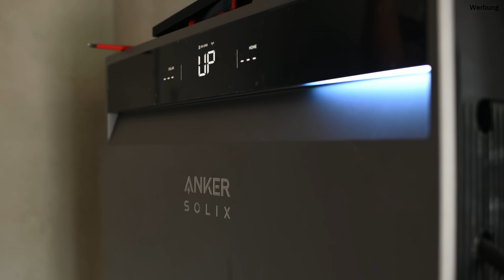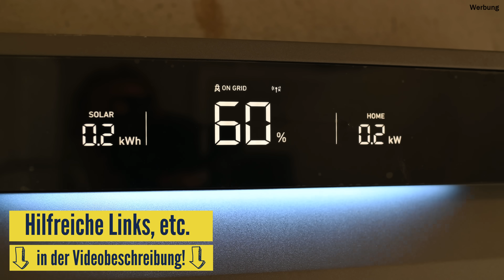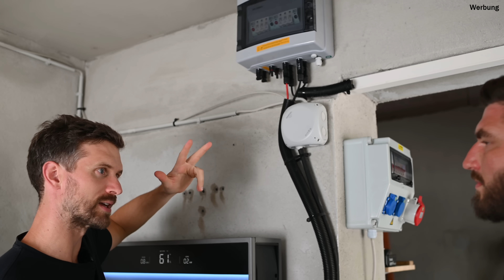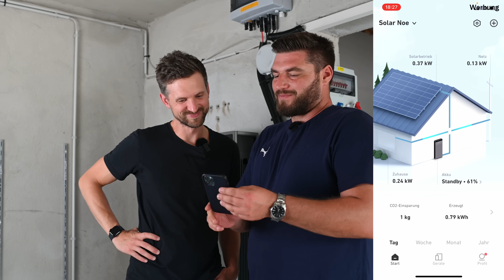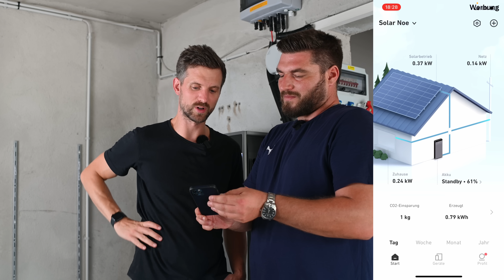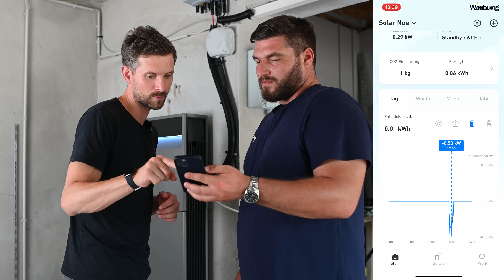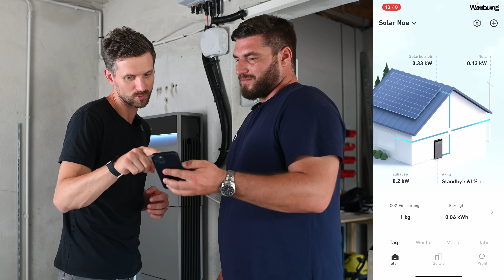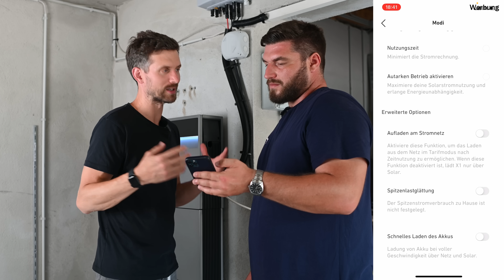Neuer leistungsstarker Speicher für die Photovoltaik! Installation und Vorstellung Anker SOLIX X1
Wir installieren und zeigen den neuen Anker SOLIX X1 Speicher für die Photovoltaik-Anlage. Alle Eindrücke und erste Erfahrungen, ein Blick in die App und ein Test der Notstromfunktion des Anker SOLIX X1 erwarten dich im Video.

Im Video stelle ich das Anker SOLIX X1 vor: die ultimative Energiespeicherlösung für das gesamte Zuhause. Du findest das System interessant?

☀️ Mit Balkonkraftwerk von Anker SOLIX starten?

Du bist Installateur? 👉 Interessiert daran, ein X1-Installateur zu werden?

👉Lohnt sich eine Solaranlage für dich? Spare tausende Euro: 0-EUR PV-Checkliste 👈

👉Unverbindliche, faire Angebote für deine PV-Anlage! Deutschlandweit! Nutze mein exklusives Netzwerk!👈

👉PV-Einsteiger Buch: Versorg Dich Selbst! ist hier für 9,99 € erhältlich 👈

00:00 Einleitung - Neuer Speicher X1 von Anker SOLIX X1
00:22 Wie ist die Ausgangssituation mit Photovoltaik
02:17 Auspacken und erster Eindruck des Anker SOLIX X1
03:40 Installation des Anker SOLIX X1
04:20 Smart Meter und Klappstromwandler
04:55 Test vom Notstrom
05:12 Ausführliche Vorstellung des Systems
08:58 Kann der Anker SOLIX X1 Dynamische Stromtarife einbinden?
10:46 Was ist das SmartMeter?
11:22 Datenauswertung in der App
16:06 Back-Up Einstellungen
17:03 Abschluss

*Das Produkt wurde Sascha von Anker zur Verfügung gestellt um es zu testen. Es handelt sich daher um bezahlte Werbung.

~~👉 Links  👈~ ~
RØDE Wireless Go II Mikrofone:

Split-Klima mit Quick-Connect:

MyStrom WiFi Steckdose zum Auslesen des Verbrauchs/Erzeugung:

iPhone13 Mini (Kamera):

Air Pods Pro:

Sprechmikrofon (Tisch) von Rhode: